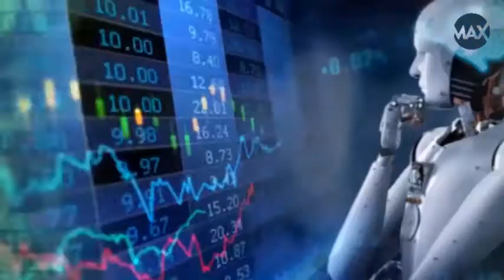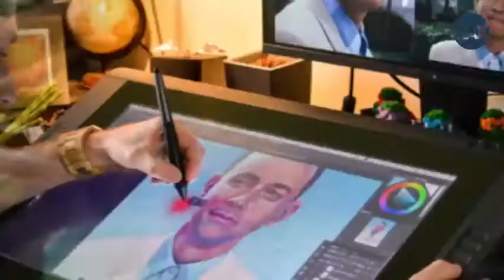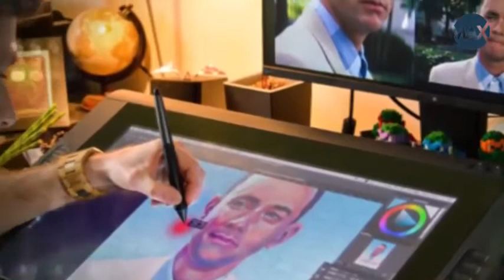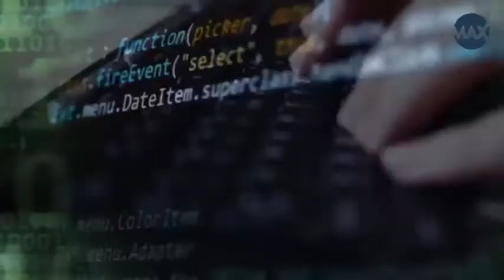Artificial Intelligence Future, AI Future | Amazing Max Think # 042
Artificial Intelligence, sophia, Amazon Echo, Google assistance,  Stephen Hawking